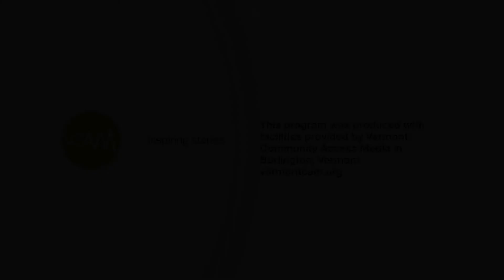2017 WWE Awards: The Wrestling Hour #265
WWE Year End Awards and looking forward to 2018!

Produced by Nick Brissette with facilities provided by Vermont Community Access Media (VCAM) in Burlington, VT.